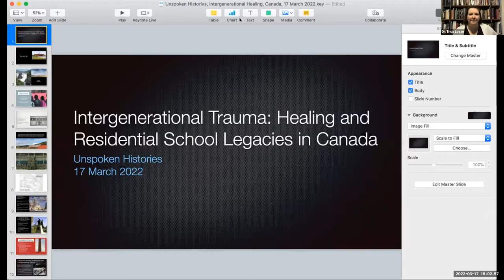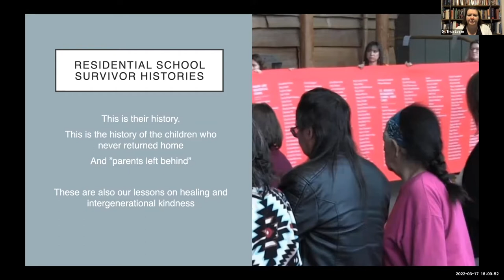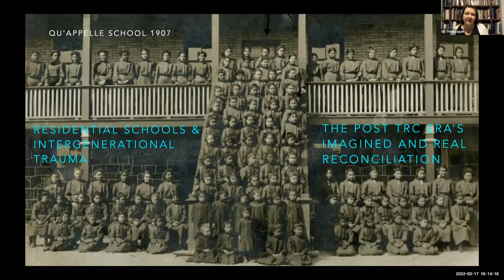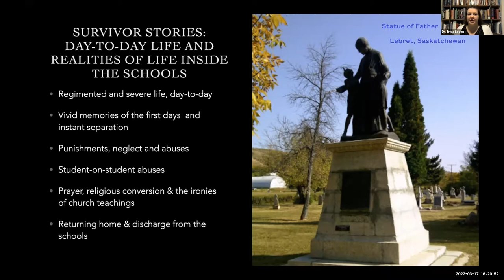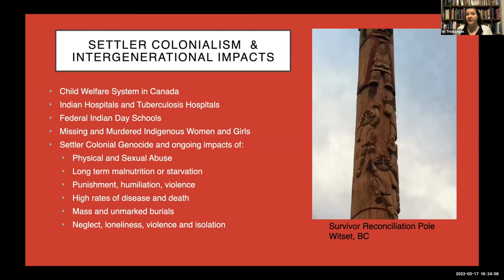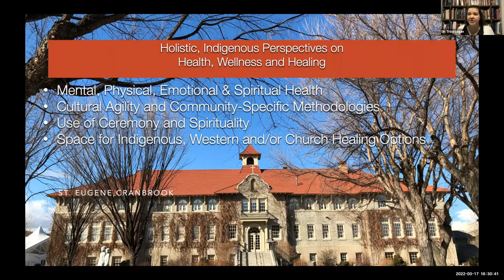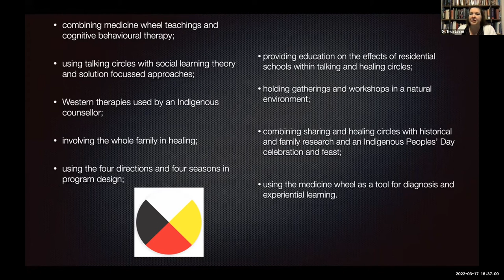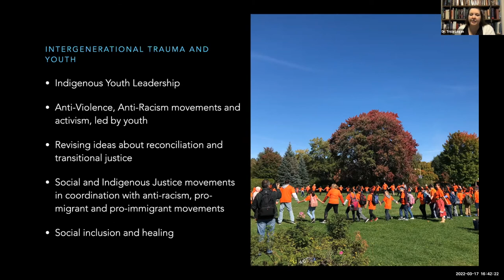Intergenerational trauma, settler colonial genocide & residential schools in Canada-Dr. Tricia Logan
Unspoken History Conference - What happens to the unspoken? Long-term consequences of troubling experiences.

Lecture 3

Dr. Tricia Logan

Settler Colonial Genocide in Canada has carried on systematically through church, government and corporate structures for over five-hundred years. It takes many different forms and occupies a number of inter-related systems through social, political and economic structures and ideologies. In Canada, there is deserved and focused attention especially, on the systematic, intergenerational violence of the Indian residential schools, forced relocations, missing and murdered Indigenous women and girls and the child
welfare system. In the residential school system alone, the schools operated in Canada for over 150 years and the last one closed in 1996. Some former students and survivors had three, four or five generations of their family attend the schools. The schools have become notorious in Canada for perpetrating high rates of physical and sexual abuse, student death, neglect and forced removal of language and culture. First Nations, Métis and Inuit nations across Canada have been living with serious economic, social, mental, physical and spiritual impacts of intergenerational trauma and the schools since the 1800s or arguably well before that time. It has also been the survivors of the schools, community Elders, knowledge holders and teachers who have simultaneously led movements for intergenerational healing and resurgence. This presentation will discuss both the legacies of intergenerational trauma in Indigenous communities in Canada and how Indigenous peoples have led healing movements to address the impacts of the trauma in their own kinship relationships and their communities.